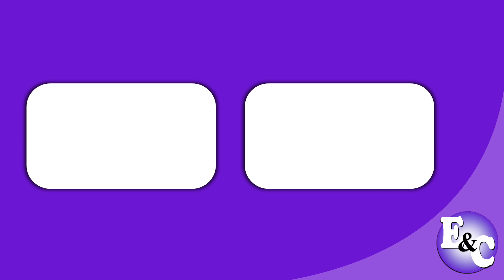SUPER CAT Delicias Felinas (Perú 2023)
Comercial de Super Cat: Nuevas Delicias Felinas Super Cat.